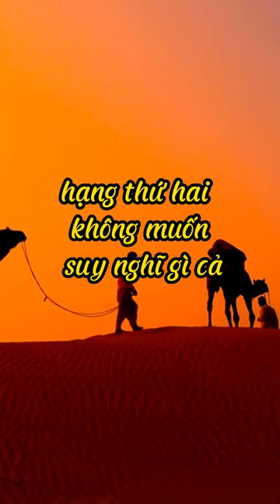CUỘC SỐNG thực ra rất ĐƠN GIẢN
📻 Blog Radio - Phát thanh xúc cảm của bạn!